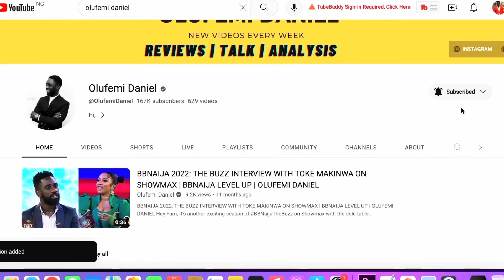MERCY EKE DEMANDS MAXIMUM SUPPORT FROM EVERY HOUSEMATE | SOMA’S PANIC ATTACK | BIG BROTHER ALL STARS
to win amazing prizes this new season of BBNaija All Stars.

Big Brother Naija is back and in it’s eighth season tagged “THE RETURN”. This is a special edition known as the BIG BROTHER NAIJA ALL STARS.

This ALL STARS season brings together selected housemates from previous seasons from season 2 to season 7. The host of the show remains Ebuka Obi-Uchendu.

Every week, housemates will take part in the Head Of House Challenge, Wager Task Presentation, Diary Room Sessions, Pool Party, Arena Games and of course The Sunday Live Eviction Show.

The Winner of this season will walk home with a whooping 120 million Naira in cash and gifts.

Housemates for this season are:
Cee C
Kiddwaya
Doyin
Frodd
Uriel
Pere
Princess
Soma
Angel
Neo
Alex
Seyi
Ilebaye
Ike
Venita
Adekunle
Tolani Baj
Cross
Mercy Eke
WhiteMoney